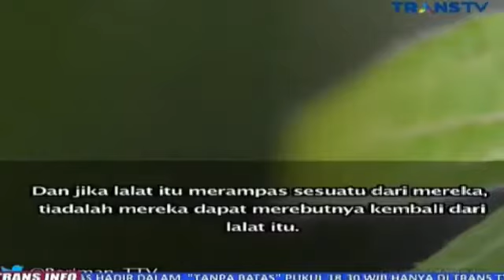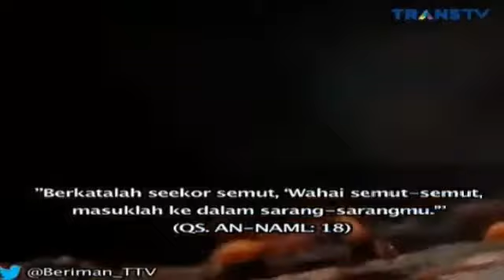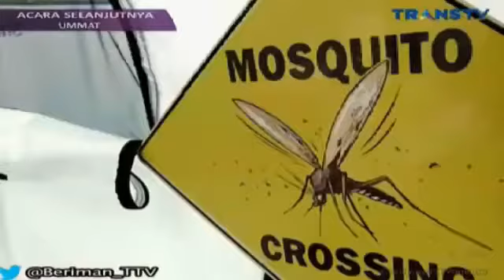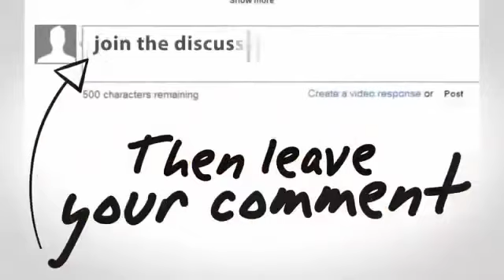KEAJAIBAN KEAJAIBAN Mahluk Hidup Yang Ada Di Dalam AL QURAN Berita Islami Siang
Berita Islami Masa Kini 15 Agustus 2016
Berita Islami Masa Kini 16 Agustus 2016
Berita Islami Masa Kini 17 Agustus 2016

Berita Islami Masa Kini TransTV 15 Agustus 2016
Berita Islami Masa Kini TransTV 16 Agustus 2016
Berita Islami Masa Kini TransTV 17 Agustus 2016
Beriman TransTV 15 Agustus 2016
Beriman TransTV 16 Agustus 2016
Beriman TransTV 17 Agustus 2016

Khazanah Trans7 15 Agustus 2016
Khazanah Trans7 16 Agustus 2016
Khazanah Trans7 17 Agustus 2016
Damai Indonesiaku TVOne 15 Agustus 2016
Wisata Hati ANTV 15 Agustus 2016
Taman Hati MNCTV 15 Agustus 2016
Bengkel hati MNCTV 15 Agustus 2016
Islam itu indah Trans TV 15 Agustus 2016
Islam itu indah Trans TV 16 Agustus 2016
Islam itu indah Trans TV 17 Agustus 2016
Cahaya hati ANTV 15 Agustus 2016
Islam itu indah 15 Agustus 2016

Khazanah Trans7 15 Agustus 2016, Berita Islami Masa Kini 15 Agustus 2016,Berita Islami Siang 15 Agustus 2016,Berita Islami Masa Kini Trans TV 2016,Berita Islami Siang,Berita Islami Siang 2016,Berita Islami Masa Kini Terbaru 2016,